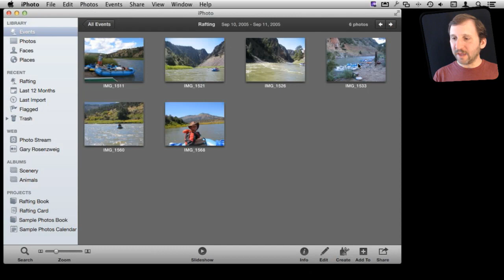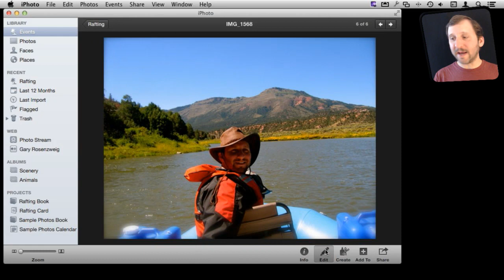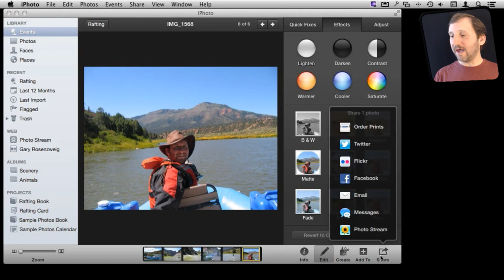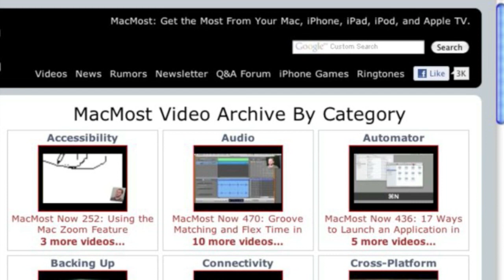Vintage Photo Effects In iPhoto (MacMost Now 780)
Posting stylized photos online is very popular today. You can get these effects through apps on your iPhone, but also using filters in iPhoto. See which filters provide the best results and how to adjust them to your liking.